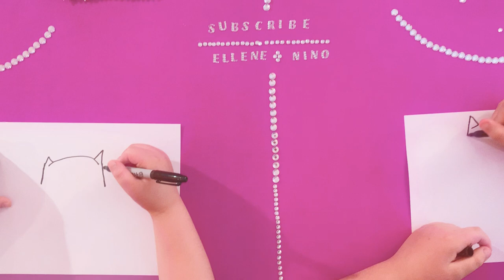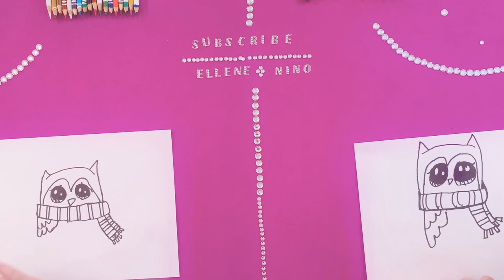Let’s 🤭see what 😲 we are going to Draw 😃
Nino Ellene Magical Art